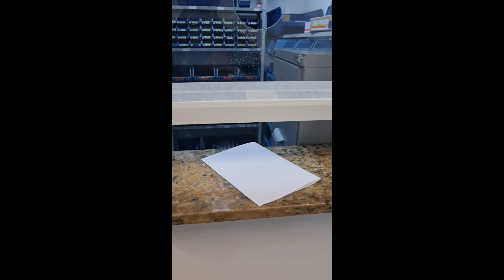FUI PARAR NO HOSPITAL AS PRESSAS ENTOXICAÇÃO GRAVÍSSIMA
Seja membro deste canal e ganhe benefícios:
QUASE MORRI#ENTOXICAÇÃO#grave